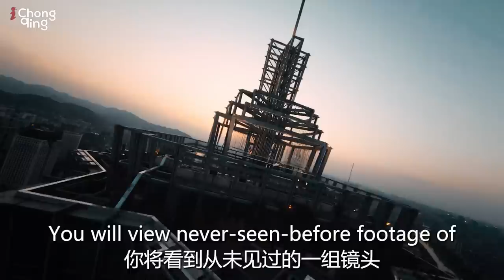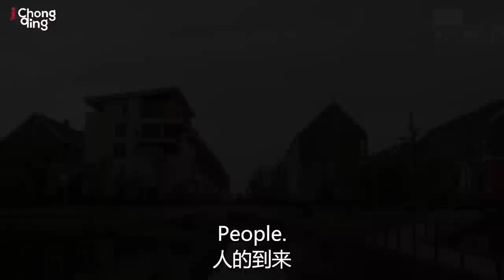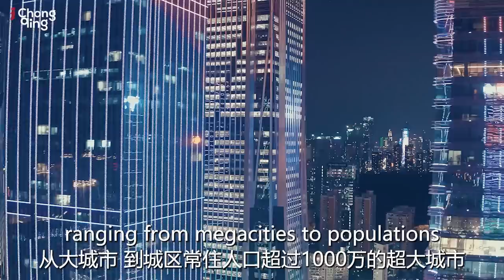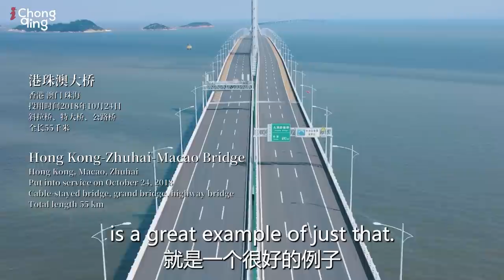Shaping the World: China's Rise to Prominence"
"Building Bridges, Shaping the World: China's Rise to Prominence"
China's remarkable ascent as a superpower is one of the most compelling stories of our time. In just a few decades, China has transformed itself from a poor and isolated country to a global economic powerhouse that is increasingly asserting its influence on the world stage.

Despite the evidence of China's rapid rise, many people around the world remain skeptical of the
country's ability to maintain its momentum and become a true superpower. In this video, we explore the factors that have contributed to China's stunning success, including its massive population, rapid industrialization, and strategic investments in technology and infrastructure.

We also examine the reasons why some people doubt China's ability to maintain its trajectory, including concerns about political repression, environmental degradation, and the country's ongoing tensions with other global powers.

This video provides a nuanced look at China's rise as a superpower and the complex factors that are shaping its future. Whether you are a student, a business leader, or simply someone interested in the shifting dynamics of global power, this video is a must-watch for anyone seeking to understand the world we live in today.